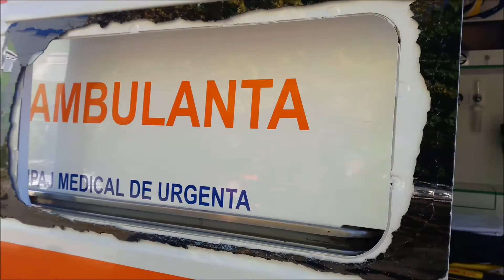O ambulanță a fost atacată cu pietre de „barbarii” de la L2